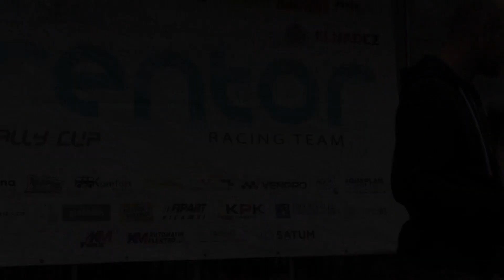Rentor Racing Rally Cup V. 2023 | 16 | Martin Lazar